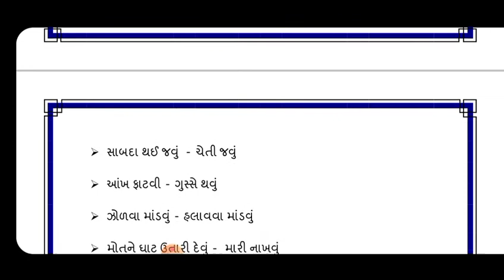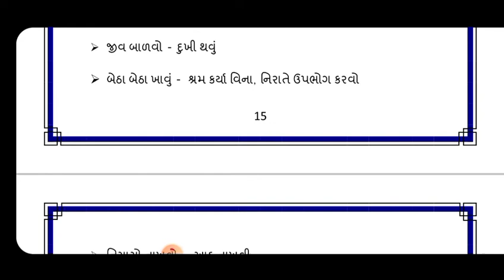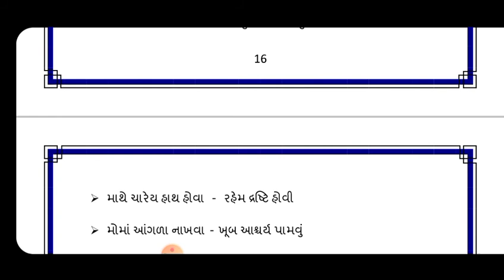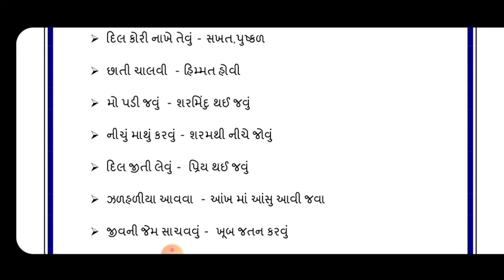std 6 PSE scholarship Gujarati paper solution | રૂઢિપ્રયોગોના અર્થ | gujrati | PSE exam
std 6 PSE scholarship gujrati paper solution |  | Gujarati | PSE exam |

std 6 PSE શિષ્યવૃત્તી નું ગુજરાતીના પેપર  સોલ્યુશન ભાગ - 1 | maths | PSE exam |